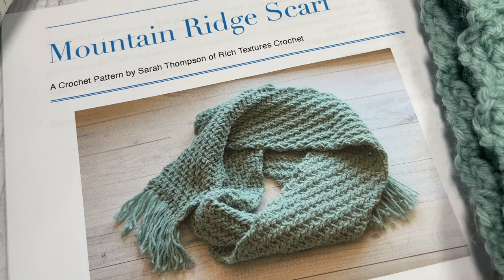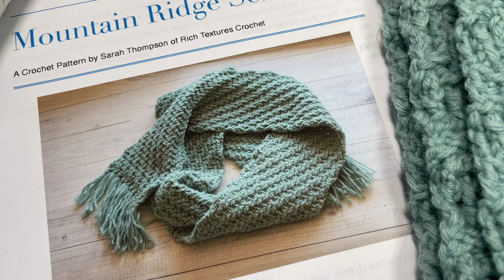Mountain Ridge Scarf Crochet Pattern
The Mountain Ridge Scarf features great texture and was designed to complement the Mountain Ridge Beanie, a free crochet pattern that can also be found here on my channel!

A free written copy of this pattern can be found

Gauge: 16 sts x 12 rows of raised double crochet = 4 inches

Finished Size:  6 x 65 inches laid flat

Yarn: Wool-Ease® by Lion Brand® Yarn (80% acrylic; 20% wool; 197 yds/180 m; 3oz/85 g; (4) Medium/worsted weight): 3 balls of Stillwater.

Hook: Size H/8 (5 mm) Hook. Adjust hook size if necessary to obtain correct gauge

OPTIONAL: Attach fringe to each end.

Sarah